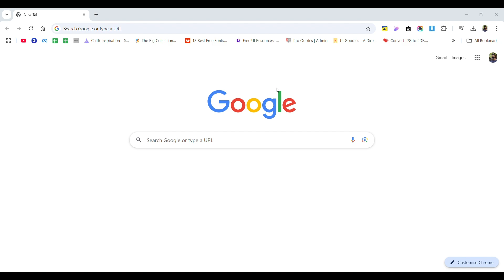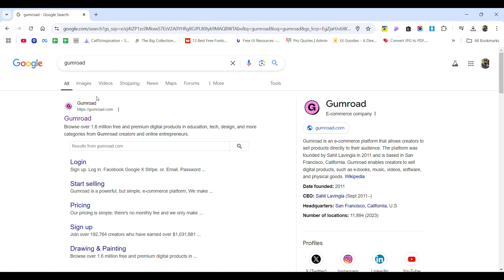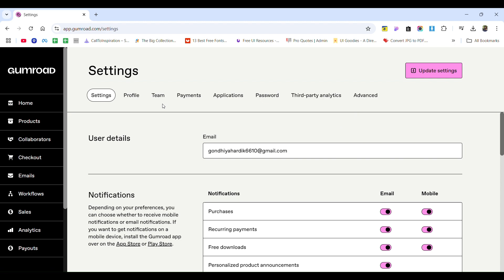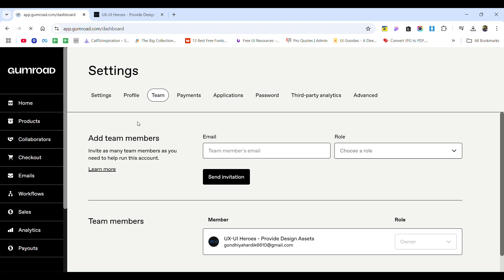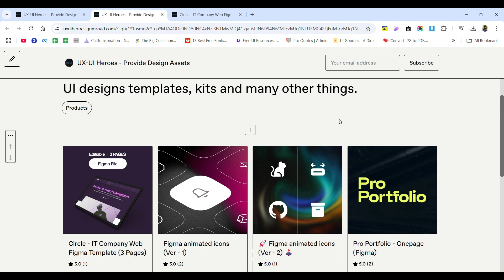Gumroad - no. 1 digital product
Sell digital products easily using GUMRIAD. Hope you like it

Stay inspired! Follow me for the latest design trends, creative insights, and must-have resources to elevate your projects.

Regards by,
Hardik Gondhiya (Co founder - Octus Design)